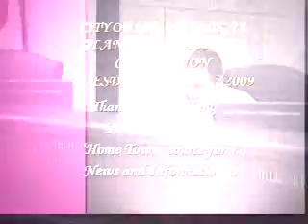2009-03-17 (Planning and Zoning)